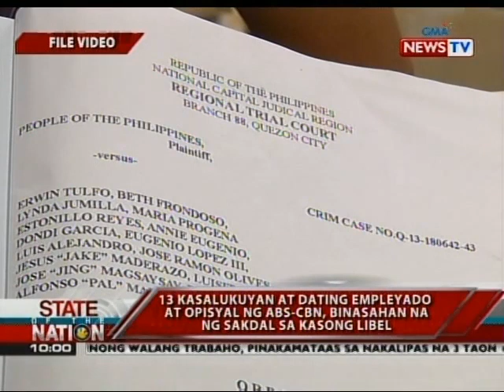SONA: 13 kasalukuyan at dating empleyado at opisyal ng ABS-CBN, binasahan na ng sakdal